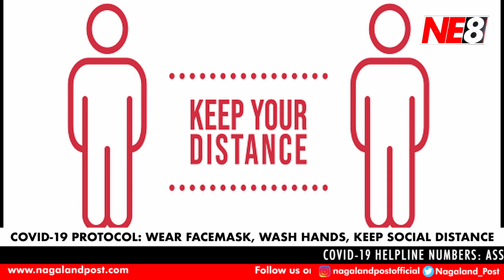Nagamese News (NE8): October 8, 2021